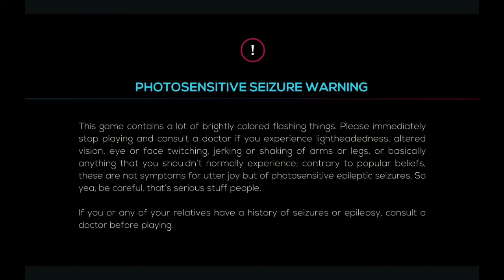Just shapes and Beats - Close to Me